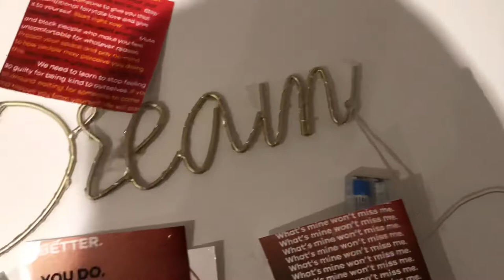My new apartment & room in Hull (Room Tour!)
Hi, guys!

Still trying my best to edit without my laptop hence the lack of intro again 😭 but I moved! So here’s a quick apartment and room tour until my next video 😘